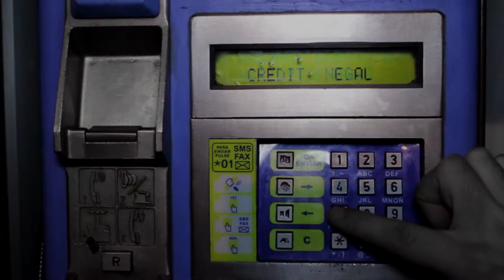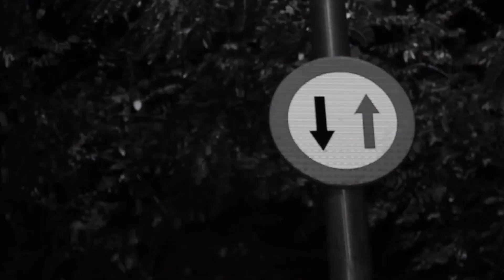HK LONE - INSIDE (VIDEOCLIP OFICIAL HD 2014).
MindGame Films presenta nuevo videoclip realizado para HK LONE , Tema extraido de su último disco llamado ANTIMATERIA , INSIDE es el tema. Grabado mezclado y masterizado por HachaT20 en L3s Records.